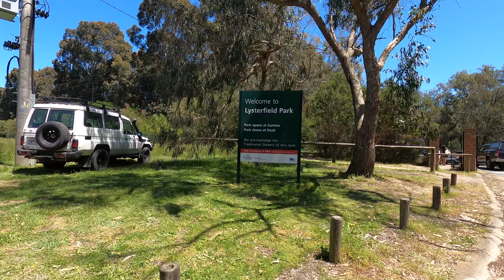Sinhala vlogs |Lysterfield park |Westfield fountain gate|6 Months twins swimming with neck float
One of the last weekends of iso in Melbourne. It was Halloween week so we filled the weekend with yummy foods and things like picnics on the lake,6 months first time swimming  and buying and cooking
Where we went:

Friday
- Shan made Smoothies

Saturday
 - its Halloween day

Sunday
 -swimming with six months old

Tuesday
 - Melbourne cup day in Lysterfield park,Narre warren

Wednesday
- Picnic day at Casey Central Park

Thursday
 - Shopping at Westfield fountain gate

Please check out Last Video - Donut challenge |Krispy Kreme Challenge | 50 DONUTS IN 15 MINUTES? BY Dashiell and Family